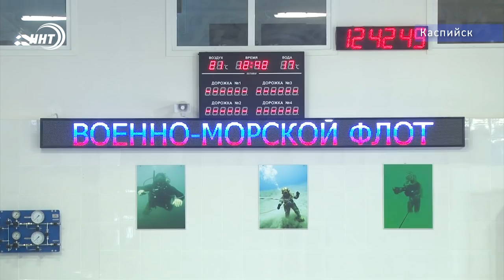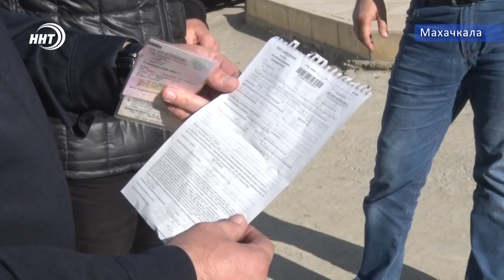Итоги недели за 10.11.2019 год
1. Дагестанский проект «100 школ» признан одним из лучших в России. Выбирали из четырёхсот социальных практик, направленных на улучшение благополучия людей.
2. Расхитители морских богатств еще есть. Наказывать их стали строже, но соблазн поживиться некоторых не останавливает.
3. День разведчика отметили в Дагестане. О тех для кого романтическая профессия – обыденный труд – в нашем выпуске.